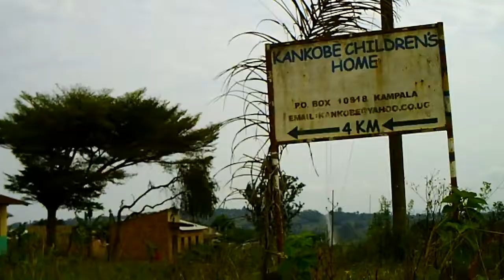Impressions of Kankobe and the Children's Home, Uganda 2011